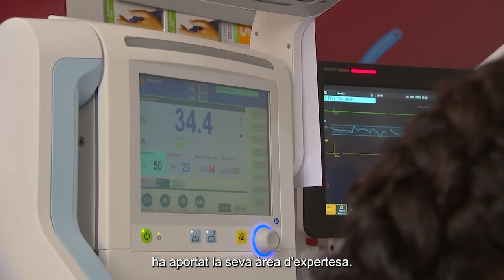Neix el nadó de la primera dona trasplantada d’úter a Espanya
El passat 10 de març va néixer a la Seu Maternitat de l’hospital Clínic Barcelona el nadó de la primera dona trasplantada d’úter a Espanya. El nadó va néixer fruit d’una cesària a la setmana 30 i va pesar 1.125g. El nadó, de nom Jesús, ha estat 74 dies ingressat a la seu Maternitat (43 dies a la UCI, 31 a la Unitat de cures intermèdies del Servei de Neonatologia).

La Tamara Franco s’ha convertit en la primera dona a la qual se li va practicar un trasplantament d’úter a Espanya i la primera dona a donar llum després d’un trasplantament d’úter.

La cirurgia va anar a càrrec del Dr. Francisco Carmona, cap de Servei de Ginecologia i el Dr. Antonio Alcaraz, cap de Servei d'Urologia i Trasplantament renal i dels seus equips.